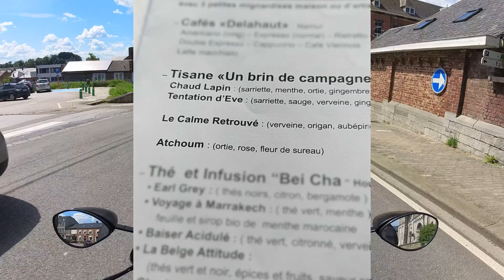KAWASAKI ZZR1400 // GRANDE BALADE Vers Durbuy et Rochefort - Part II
Je reviens de Rochefort pour vous montrer les villages de Marloie, Marche-en-Famenne, le château de Modave.
Le temps était très ensoleillé avec une température de 20°c.
Je vous ai placé un sommaire afin que vous puissiez choisir les endroits préférés.

00:00 - Générique
00:08 - Intro, je quitte Rochefort
01:20 - Marloie
02:14 - Les chocolats Galer
03:08 - Le centre de Marche-en-Famenne
06:06 - Modave
07:04 - Le château de Modave
11:51 - Pair
16:10 - Hody
15:23 - Tilff

MATÉRIEL

RODE Wireless ME
INSTA360 RS ONE 4K
INSTA360 RS ONE 360 degrés
Kit moto fixation caméra INSTA360
Kit de fixation casque GO MOTO
INSTA360 Télécommande GPS
EQUIPEMENT
Casque HJC Rpha 71
Chin mount go-moto
Intercom Smart HJC 21B SENA
TOMTOM Ride 550
Sac à dos BOGOTTO Hump Race Carbon Look
Sacoche de jambe ALPINE MotoSafe Pro Bouchons d’oreille avec minigrip

HIVER / MI-SAISON

Veste AlpineStars Gravity Drystar
Pantalon AlpineStars Gravity Drystar
Bottes AlpineStars Origin Drystar
Gants AlpineStars SP-2 v3 / Gants IXS Mimba LT

ETÉ

Combinaison DXR CARL
Gants AlpineStars SP-2 v3